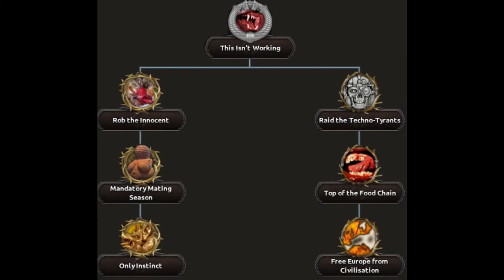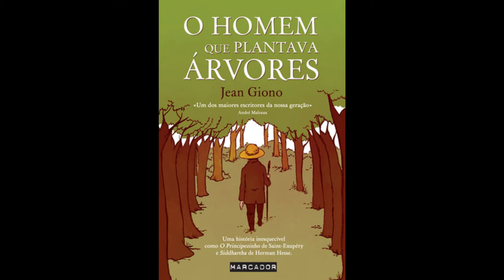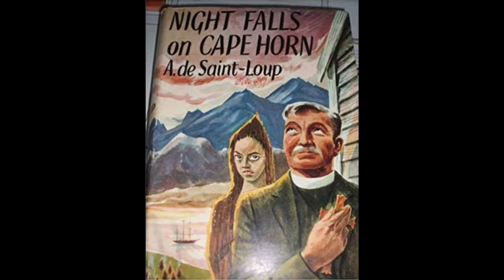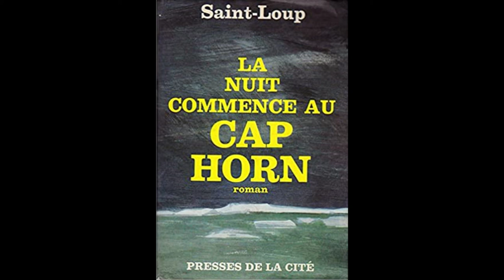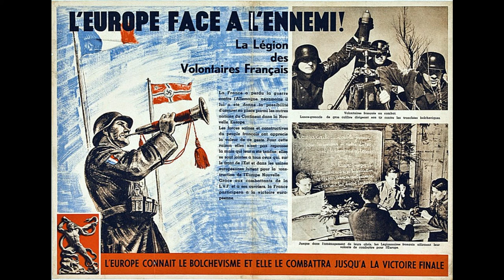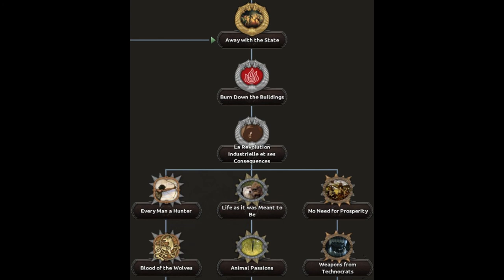Marc Augier - Saint Loup - The Primitivist Pagan Socialist Writer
A deep dive into Marc Augier, nickname Saint-Loup. We will look into what he believed and try to add more information about him. Join me on this journey to understand this primitivism, socialist, French SS, Pacifist, pagan man. Ya. he had odd beliefs!

Ok because sources are odd, I did some translation. Let's see if I can share them here

00:00 intro
01:01 who was he
02:16 Wiki rant
04:13 Jean Giono/ primitivism
05:57 The Man Who Planted Trees
09:23 ww2
11:46 Saint-Loup
13:46 Summery
15:46 Outro